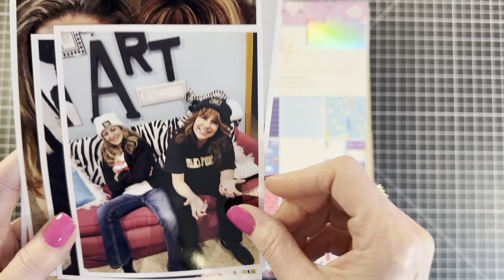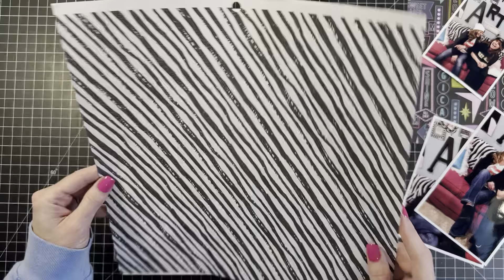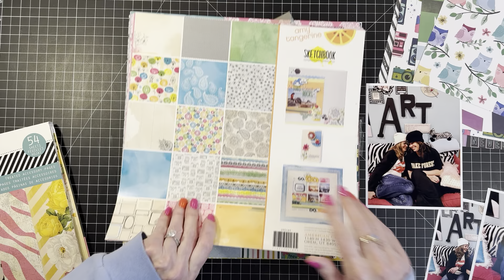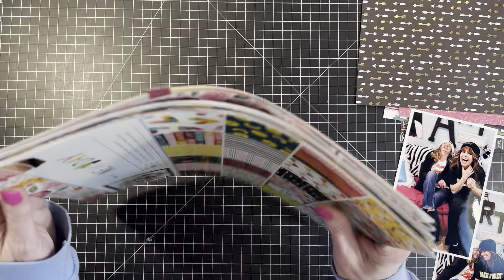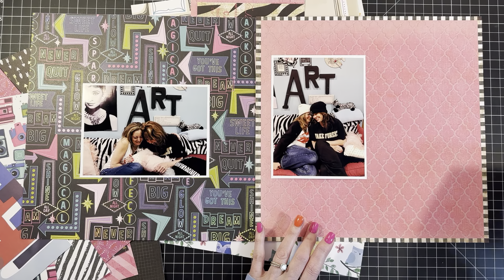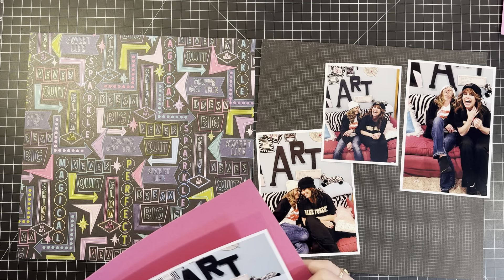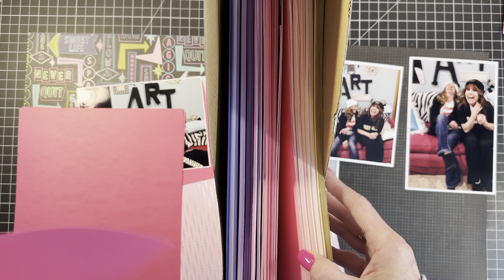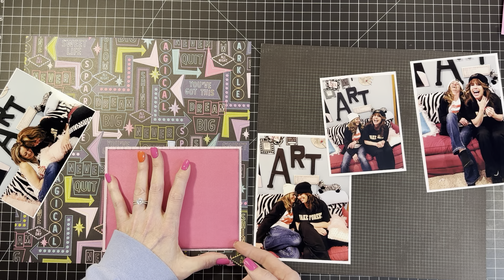Scrappin' Happiness! ❤️ Part 1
Hi and welcome to my Jeannie Bottle!  In this video I begin creating a two-page layout using fabulous papers from Heidi Swapp, Dear Lizzy, Amy Tangerine, and Shimelle.  It's hard to choose paper and cut paper and then cover paper, is it not!  Alas, I can do it and do it I did.  We'll see where this goes; hopefully it goes straight into masterpiece territory!  LOL yeah right, sure, but seriously, I am hopeful that I manage to put together something that makes me smile and brings joy for years and years to come!  I hope that you enjoy your time here with me and that you're crafting away happily in your neck of the woods!  😊 Julie